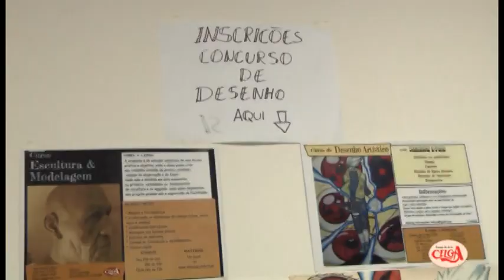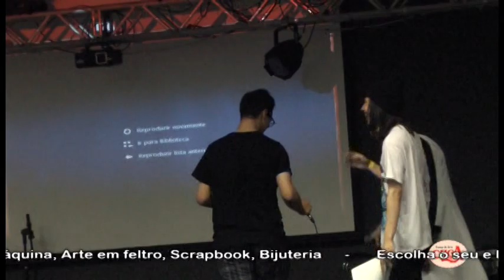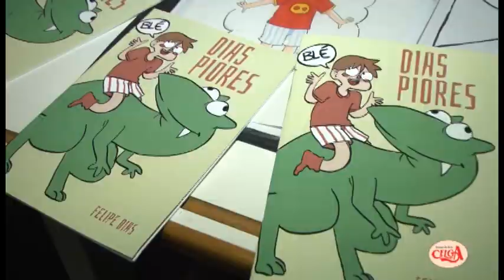1º edição do evento Anime connection.